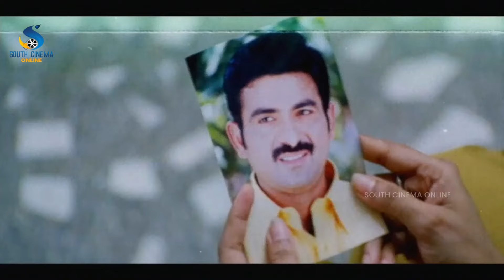Raghu South Tollywood Movie Please Naku Pellaindi Special Part 3 | Rajiv Kanakala, Sruthi Malhotra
Banner: Priya Arts Productions
Movie: Please Naaku Pellaindi
Movie Release Year: 2005
Star Cast : Raghu, Venu Madhav, Rajiv Kanakala, Sruthi Malhotra
Editor: Murali, Ramayaiah
Story-Dialogues-Screenplay-Direction: Gandhi
Producer: D Prabhakar